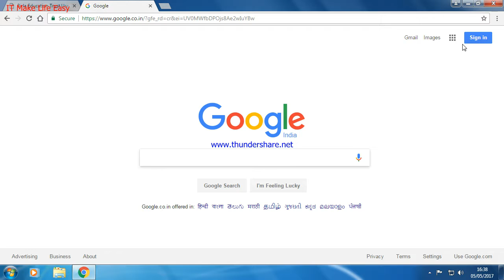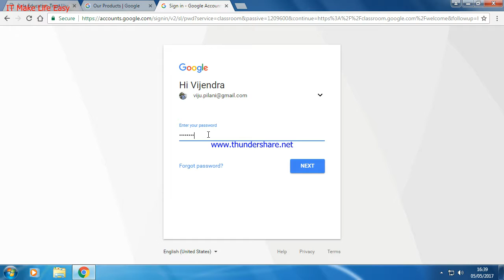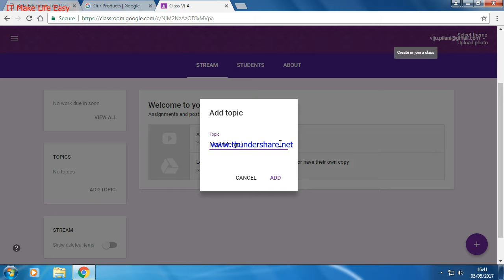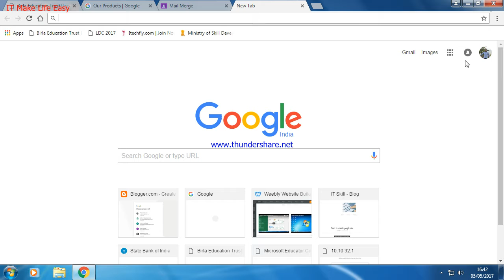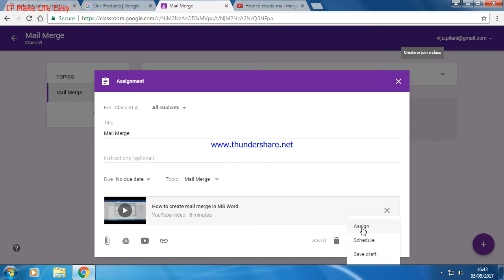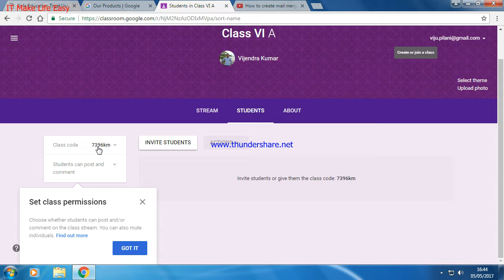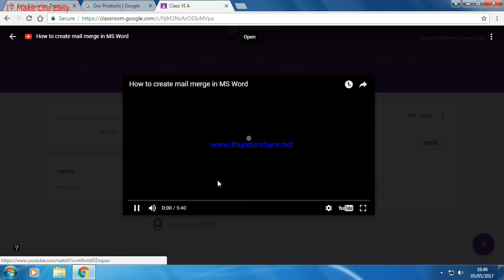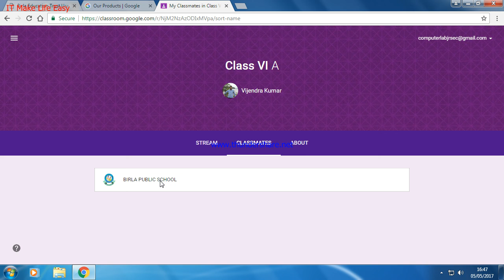Create Google Classroom